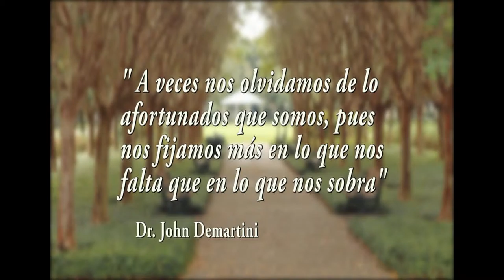CAPSULA DE MOTIVACIÓN-MIRA TV BDL 081715